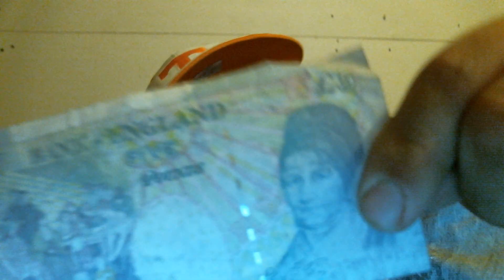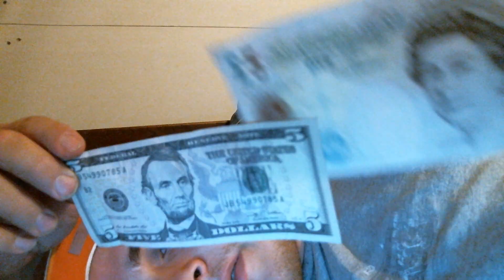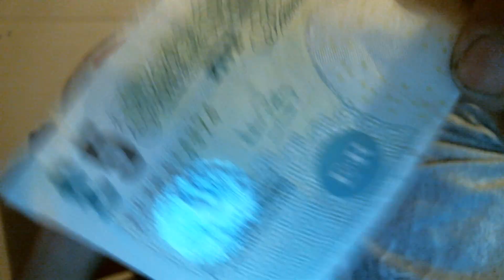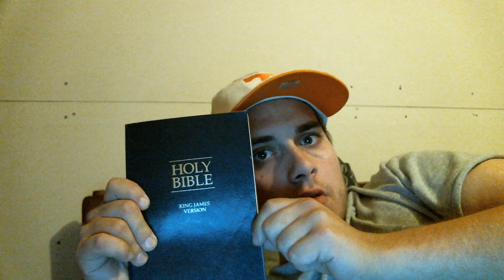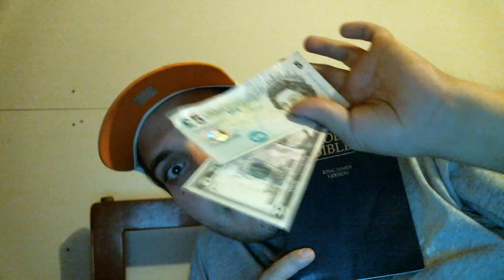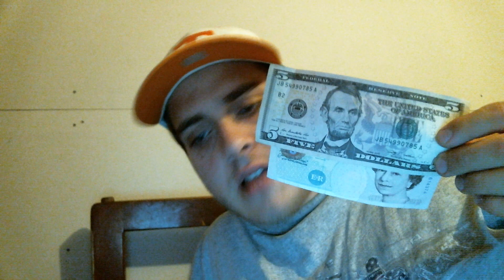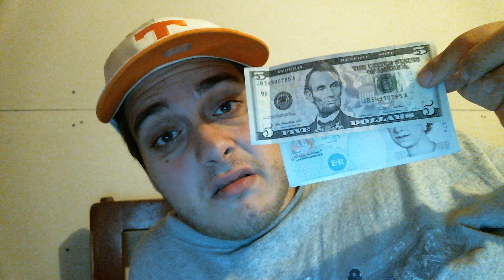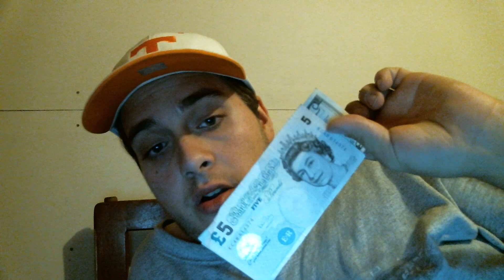*RANT* WHAT THE F*** IS WRONG WITH THE WORLD